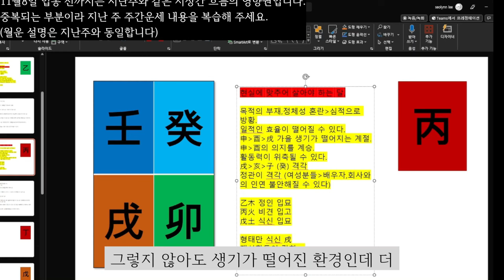☯️2023년10월30일-11월05일 병화